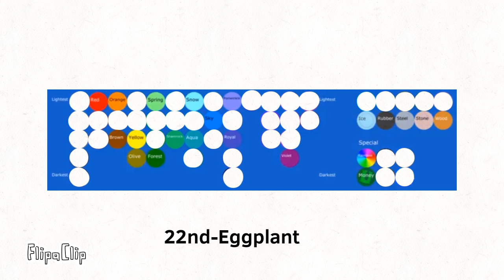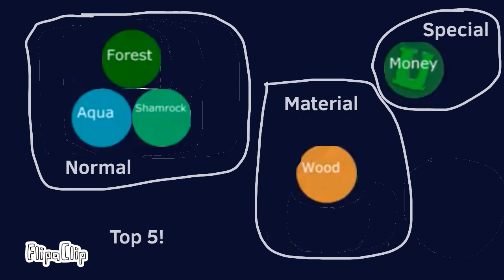Marble Siege Elimination Order